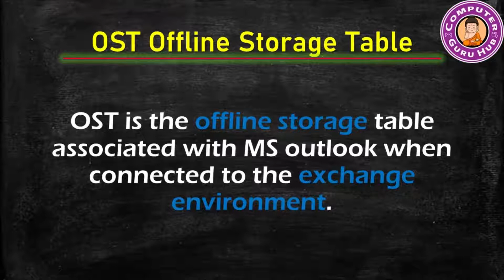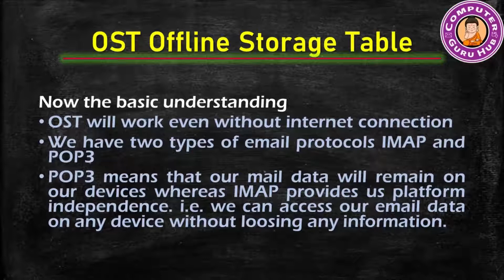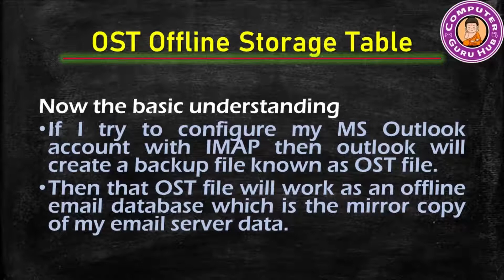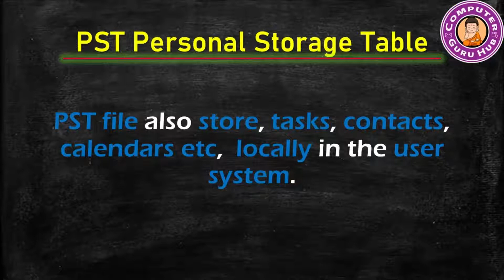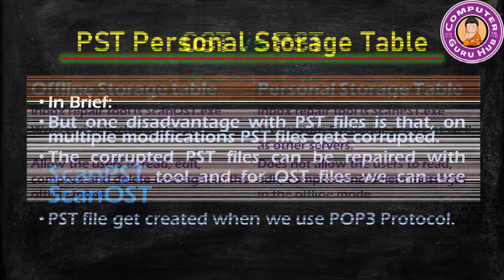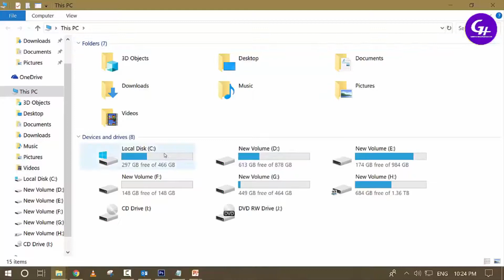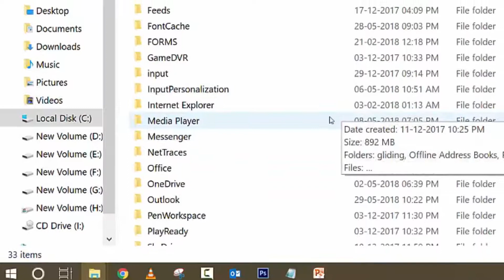Difference between OST and PST file MS Outlook | PST Files | OST and PST File Location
In this video, I have covered the following topics:

1. OST File : Offline Storage Table
2. Understanding of OST File
3.  PST File:  Personal Storage Table
4. Understanding of PST File
5. Difference between OST and PST File.
6. Location of OST and PST File.

All classes will be free of cost. My motive is to provide free education to everyone.

If you want video on any topic, you can comment or contact.

ost to pst
ost to pst converter
convert ost to pst
ost
microsoft outlook (software)
ost to pst conversion
ost converter
pst (file format)
microsoft outlook
pst
ost recovery
outlook ost recovery
ost pst
how to convert ost to pst
how to convert ost to pst in outlook 2016
exchagne ost recovery
repair ost file
outlook ost to pst
outlook 2019
outlook ost file
systools ost to pst converter
100% free ost to pst converter
migrate ost to pst
converter
export ost to pst
offline ost file
ost a pst
convert microsoft ost to pst
ost to pst recovery
free unlimited ost to pst converter
ost conversion
what is ost file
size of pst
what is the difference between ost and pst files in outlook
storage of pst
capacity on ost
stellar ost to pst converter
ost to pst converter online
best ost to pst converter
convert ost to pst manually
archive
outlook
convert ost file
ost file to pst
top ost to pst converter
import ost to outlook 2019
stella ost to pst conversion
recover ost
software (industry)
stella microsoft ost to pst conversion
advik ost to pst converter
stellar ost to pst
e-mail (software genre)
transfer
asus
acer
toshiba
lenovo
tablet
stella ost to pst converter
hp
stella ost converter
best ost to pst converter 2019
convert
recover
repair
dell
pst from ost
how to convert ost to pst in outlook 2010
export ost files to pst
convert ost files to pst
ost file to pst converter
import ost file into pst
recover ost to pst
laptop
how to import an ost file in microsoft outlook